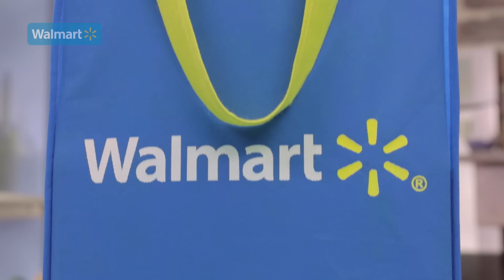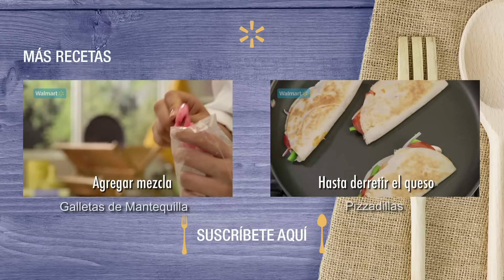¿Cómo preparar Sangría Frutal de Verano? - Cocina Fresca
Los ingredientes para 10 porciones

 Piña miel 1 pieza

 Melón chino ½ pieza

 Mango ataulfo 2 piezas

 Jengibre 1 pieza

 Manzana roja 3 piezas

 Vino blanco 4 tazas

 Licor de naranja ½ taza

 Menta fresca 1 manojo

 Jugo de limón 3 cucharadas

 Jarabe natural 3 cucharadas

 Hielo 2 tazas

El proceimiento es el siguiente

 Corta por la mitad el melon, retira las semillas, corta en medias lunas retira la cascara y corta en cubos medianos colocalo en un recipiente

Corta el mango hasta llegar al hueso por ambos lados retira la pulpa cortando en vertical y horizontal para corta cubos medianos y colocalos en el recipient del melon

Corta la corona de la piña retira la cascara y corta la piña en vertical y horizontal para cortar cubos medianos, colocalos en el recipiente con el mango y el melon

Corta la manzana hasta llegar al Corazon por ambos lados y corta medias lunas colocalas en el recipient con la demas fruta

 Pela el jengibre y corta en rodajas finas. Y aparta en otro recipient

 Retira todas las hojas de la menta y colocalas en un recipiente

 En una jarra agrega las hojas de menta, la fruta, el jengibre, el  licor de naranja, el jugo de limón, el jarabe natural, el vino blanco el  hielo y mezcla muy bien.

Todo lo necesario para hacer esta receta lo encontrarás de venta en Walmart.